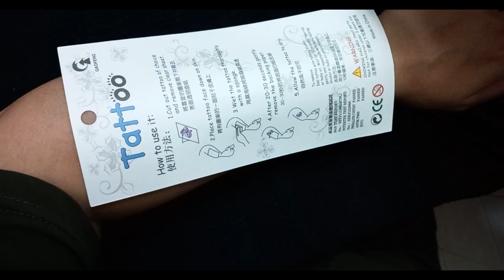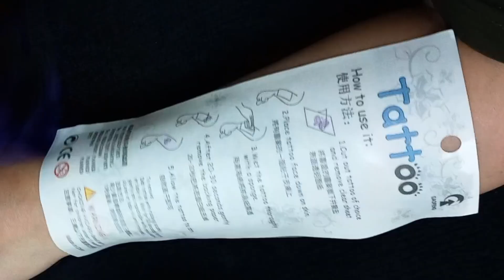tattoo pen and stiker tattoo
Tattoo with a brush and pen
Non-permanent tattoo
Always have different tattoos
🖌atiyeh.hasani

Hello, my name is Atiyeh 😍
I love painting And I paint on my hand every day Please come with me And see my paintings
I love you my dear companions❤️🌹

🔵tattoo at home

🔵tattoo on my hand at home

🔵Education tattoo

Automatic tattoo drawing
tattoo on the hand
Tattoo painting idea
New idea of ​​tattoo
pen and drawing
Black and white painting
face and mask tattoo
Animal painting and tattoo
tattoo at a home